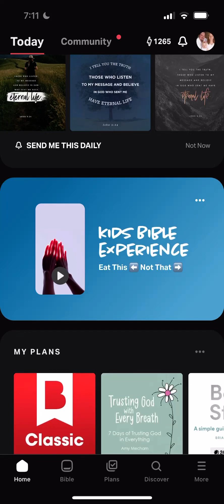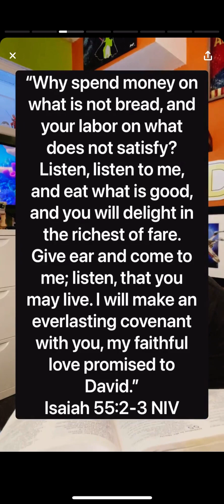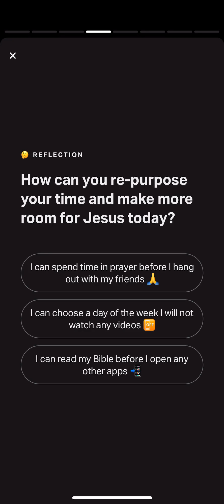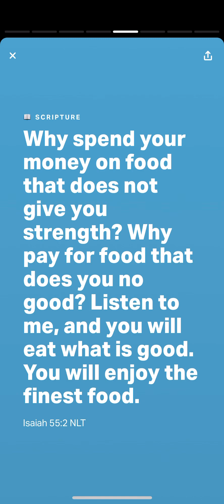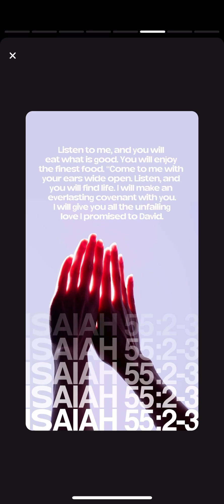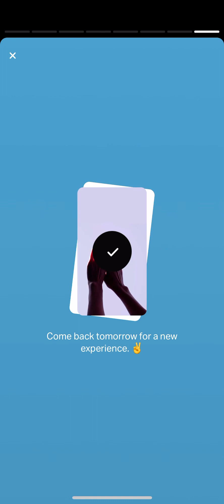YouVersion Kids Bible Experience Isaiah 55:2-3